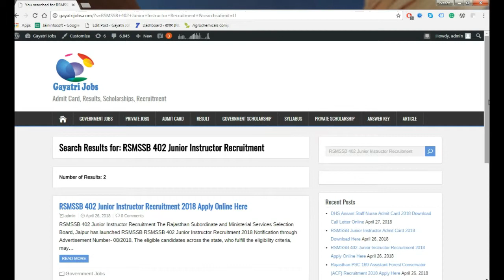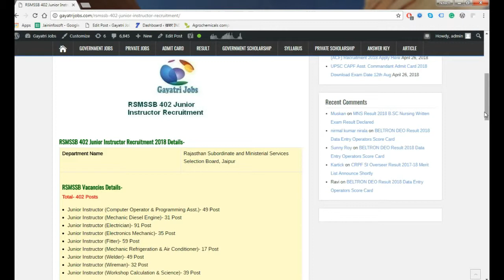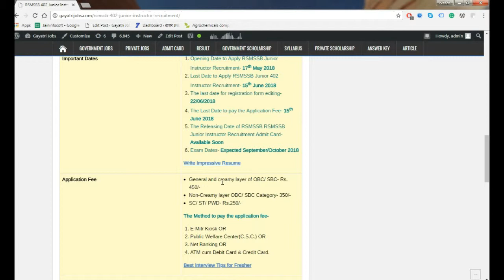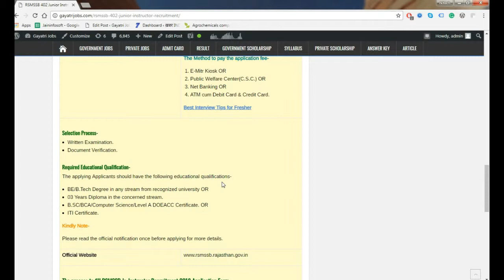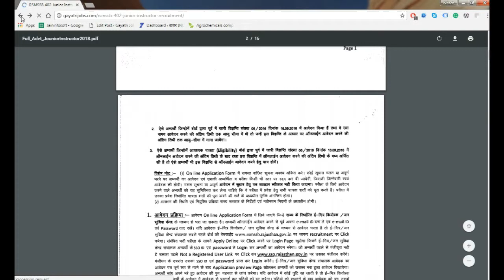RSMSSB 402 Junior Instructor Recruitment 2018 Apply Online Here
Apply Online RSMSSB 402 Junior Instructor Recruitment 2018 @ rsmssb.rajasthan.gov.in from 17/5/2018 to 15/6/2018, Check Eligibility/Exam Dates and Apply
आरएसएसएसएसएसबी 402 जूनियर प्रशिक्षक भर्ती 2018 में ऑनलाइन आवेदन कैसे करें